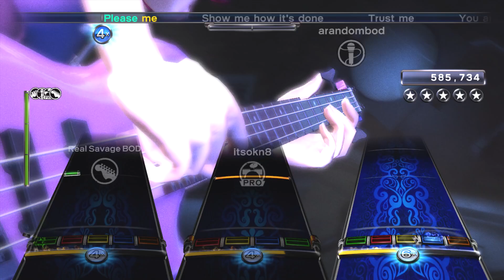Undisclosed Desires by Muse Custom Full Band FC #452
A nostalgic art-pop banger that proved this stadium rock act had serious experimental layers to them, or a tedious Depeche Mode rip-off with some slap bass thrown on top? You decide!